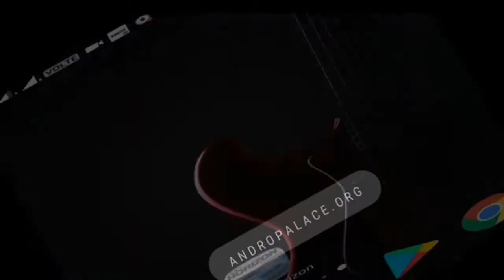Racing Horizon :Unlimited Race for Android Gameplay -